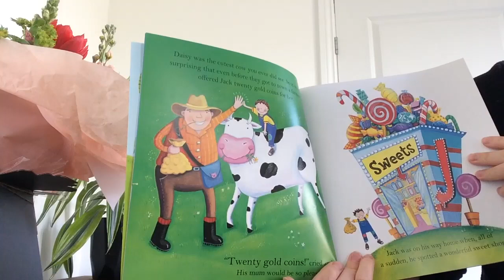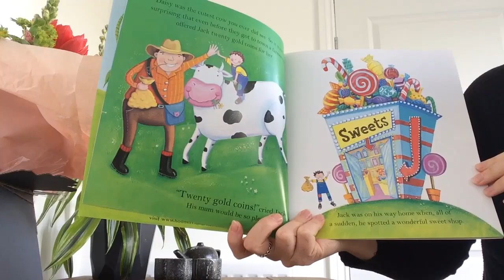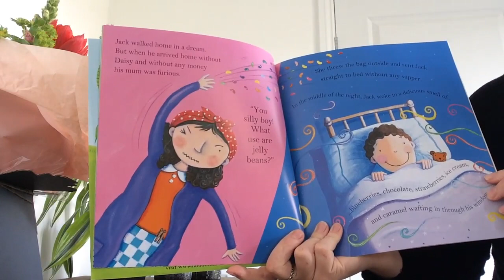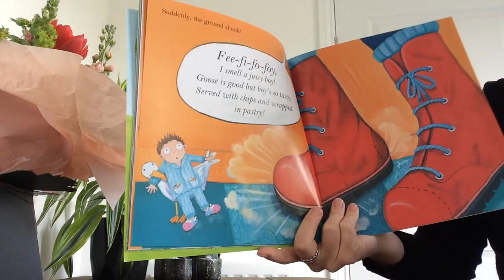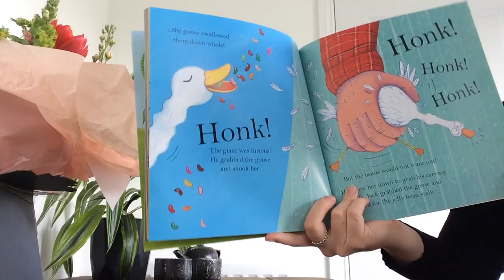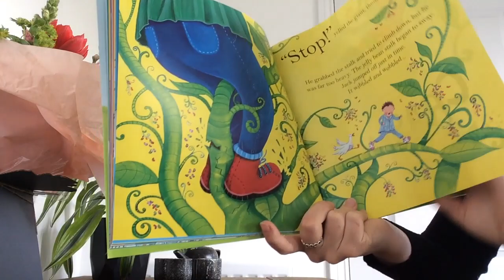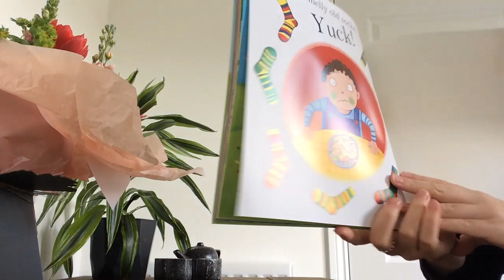Jack and the Jelly Beanstalk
A twist on the traditional tale of Jack and the Beanstalk for our 'Traditional Tales' topic.